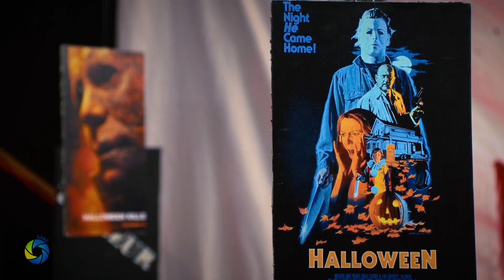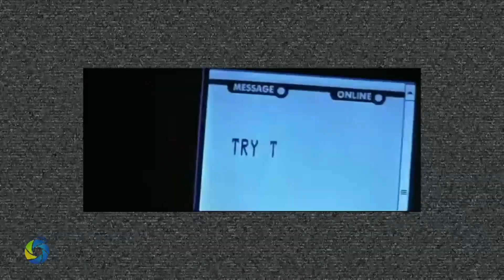Vidéo Terreur | Ép. 54 La série Halloween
Vidéo Terreur est un Podcast vidéo sur les films d'horreur avec deux passionnés: Pierre Turcotte et Jimmy Francoeur.